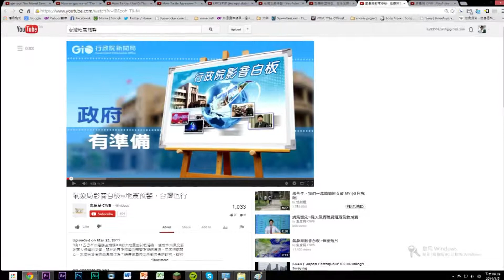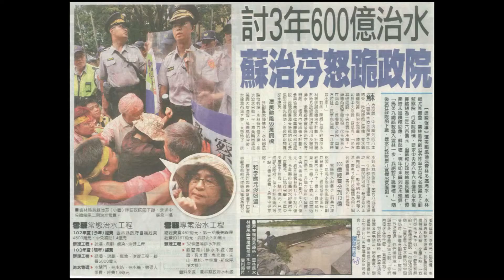311大地震與台灣地震預警